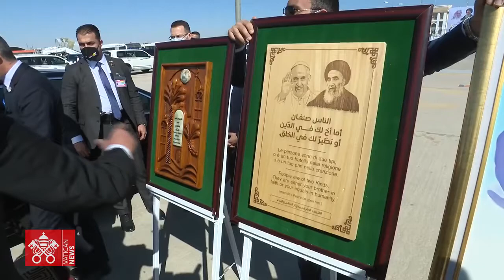Highlights of Pope Francis' apostolic journey to Iraq 2021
From the biblical Plain of Ur to the martyred city of Qaraqosh, Francis offered the symbolic gestures and strong declarations to the Christians of Iraq